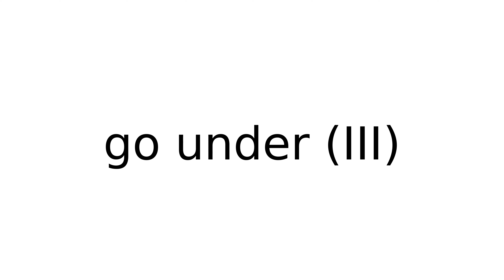go under III